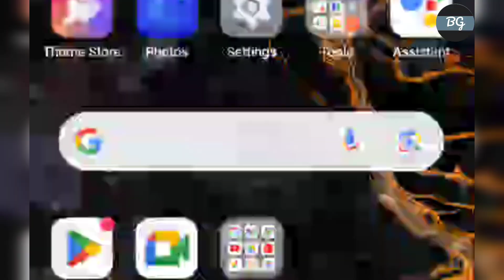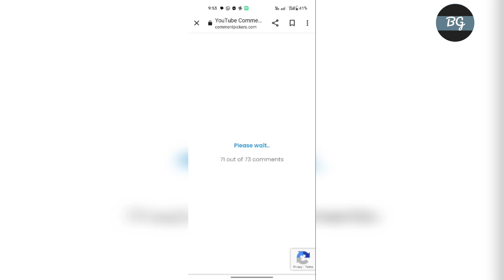အကောက် Give away winner ဘယ်သူဖြစ်မလဲ vpn ခံပြီးအားပေးကြပါအုံး ဗျာ 😇😇